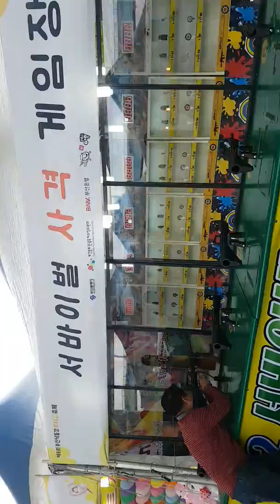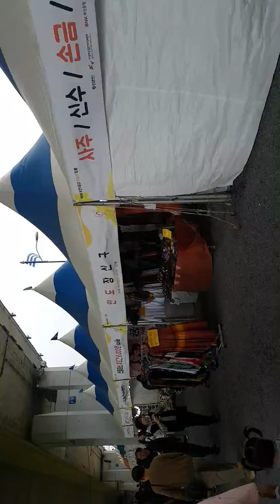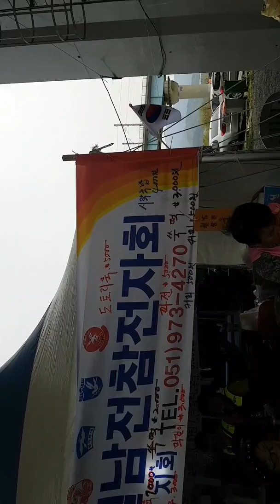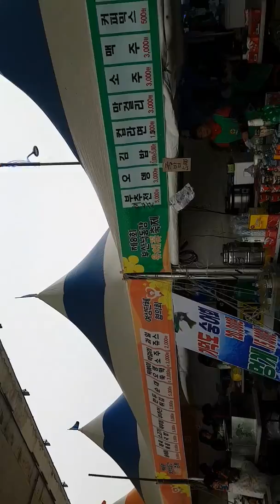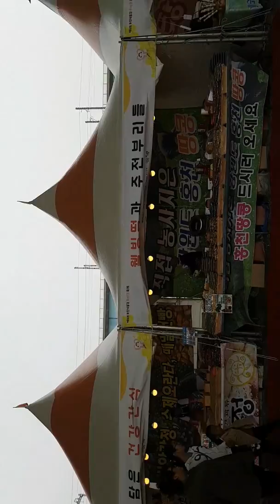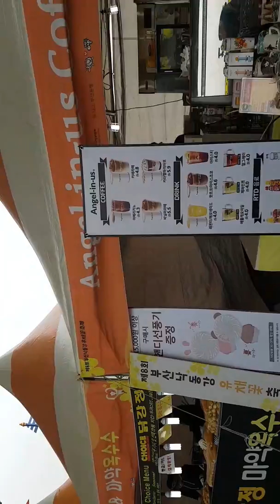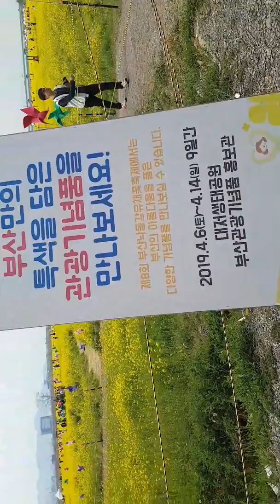봄특집 부산투어 제1탄 유채꽃축제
SKY TOUR 이태형실장 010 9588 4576